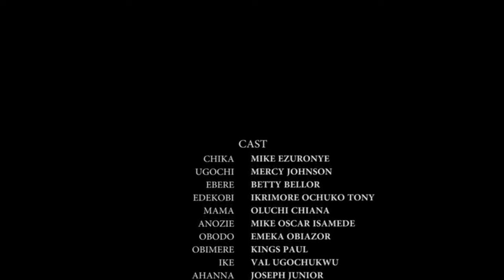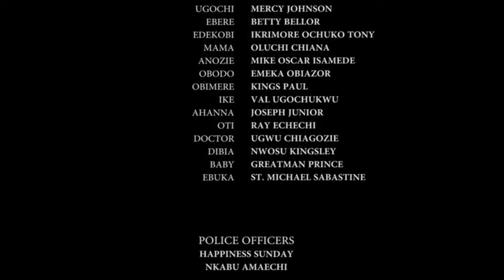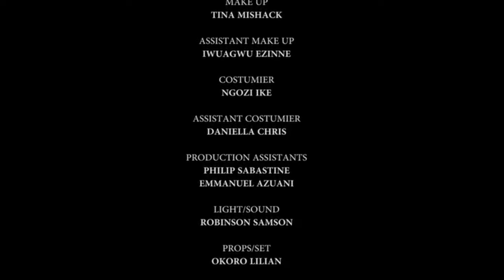She Stayed In D Village With Me As A Poor Man Not Knowing I'M Only Pretending 2 Test Her/AfricaMovie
In this Nigerian movie, Starring: Mercy Johnson Okojie, Mike Ezuruonye, Betty Bellor and other amazing Nollywood actors.